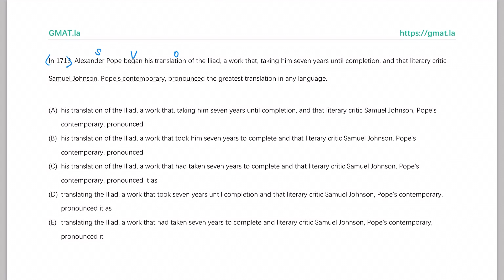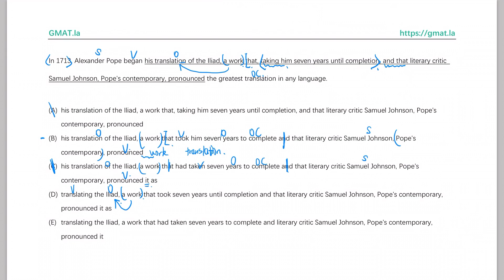和王钰儿一起解析GMAT语法真题：Prep2008E2-SC-184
和王钰儿一起解析GMAT语法真题

In 1713 Alexander Pope began his translation of the Iliad a work that taking him seven years until completion and that literary critic Samuel Johnson Pope s contemporary pronounced the greatest translation in any language